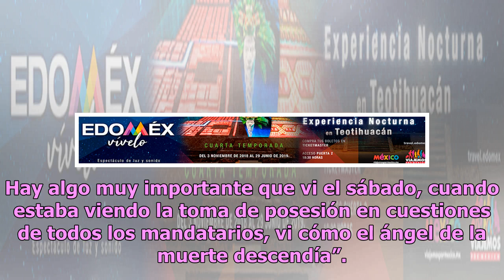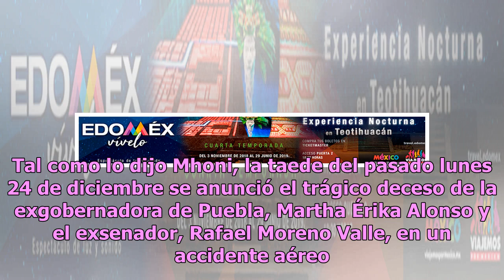Mhoni Vidente habría predicho la trágica muerte de los Moreno Valle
Mhoni Vidente se convirtió en una de las astrólogas más famosas y aclamas por millones de mexicanos de los últimos tiempos, y no es para menos, pues sus acertadas predicciones la consolidaron como una de las mejores. En esta ocasión, Mhoni Vidente volvió a acertar, pues hace un par de semanas, tras ...